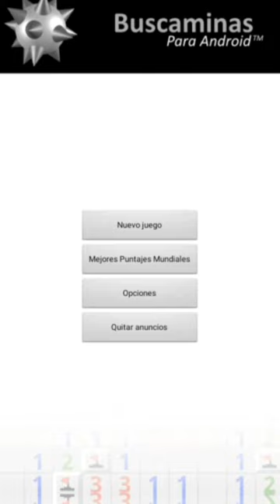💣 COMO JUGAR AL BUSCAMINAS EN 60 SEGUNDOS ⏱